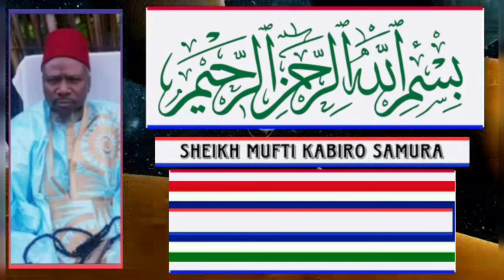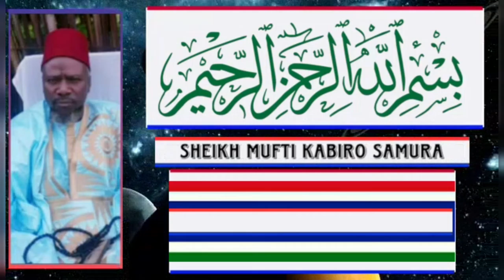Sheikh Mufti Kabiro Samura | Abubakarr Makama Ibn Sheikh Imam Bakawsu Fofana Visited Kabiro Samura